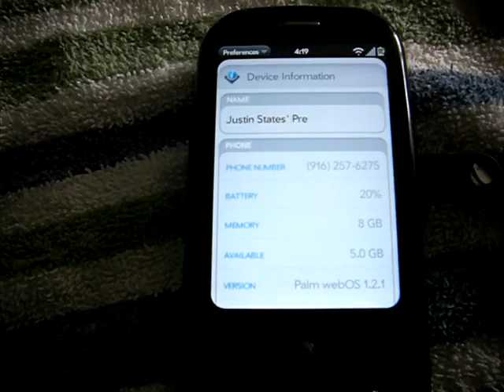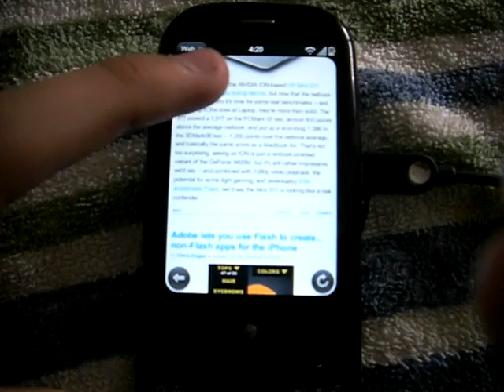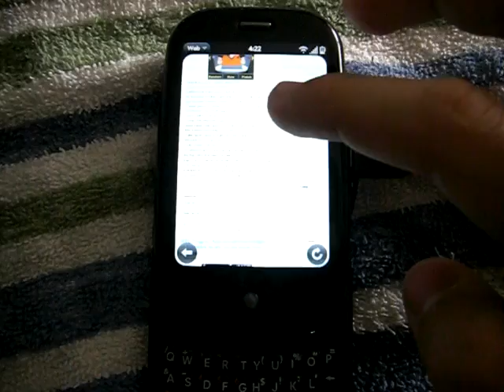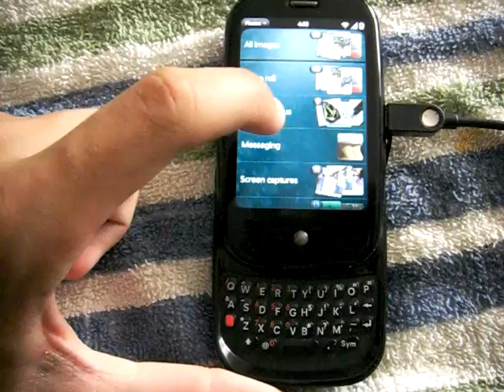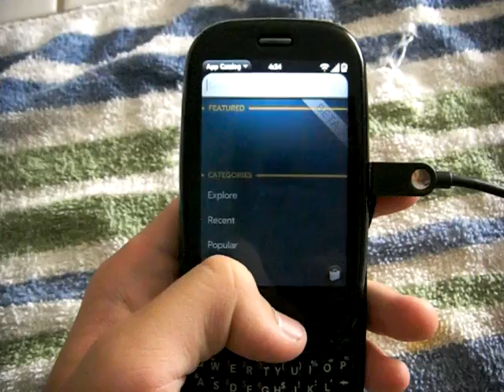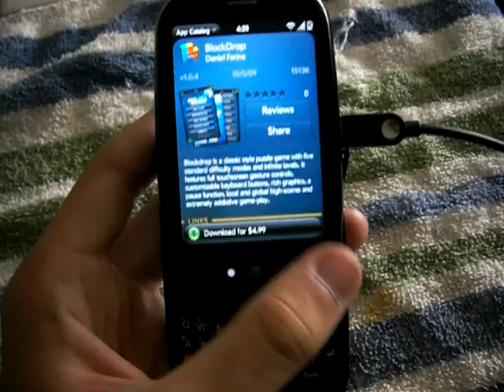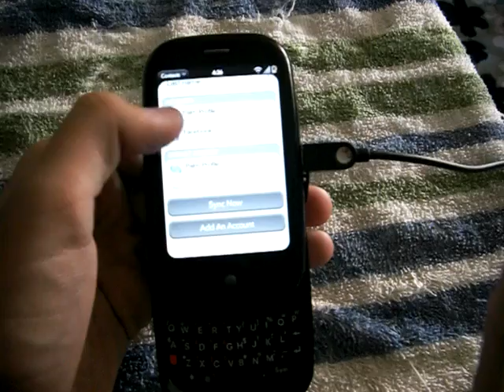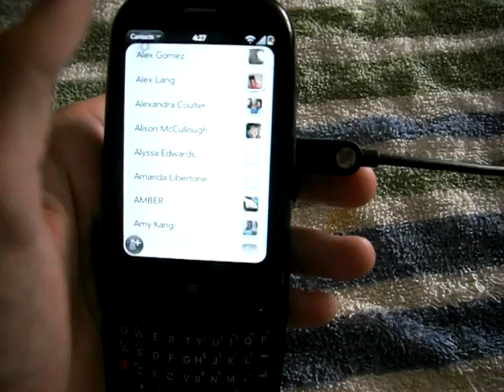Palm Pre UPDATE 1.2.1 pt 1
going over some of the fearures of the new 1.2.1 weebOS update